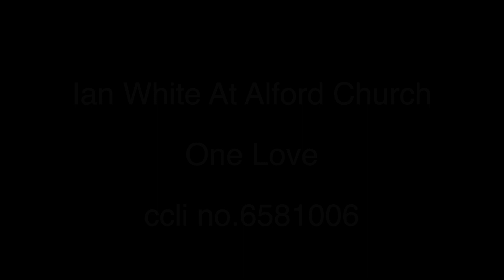One Love - Ian White - 2013